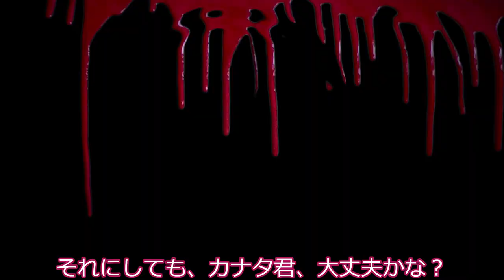青山龍星、全裸で教壇に立つ。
レコちゃん、ナコちゃんのクラスに新しい先生がやってくるらしい。いったいどんな服を着ているのだろう？

声：
VOICEVOX:青山龍星
COEIROINK:MANA（ナコちゃん役）
COEIROINK:つくよみちゃん（レコちゃん役）
COEIROINK:おふとんP（カナタ君役）

素材：
COEIROINK ナコレコカナタ（幼少期）：立ち絵 / シロワニさん さんのイラスト
【VOICEVOX】青山龍星立ち絵【PSD】 / 青トキエ/AI声優運営 さんのイラスト
見せられないのだ / おおやまぼくち さんのイラスト

Piano Sonata No.14, Op.27 No.2 (Beethoven, Ludwig van)
Luis Kolodin (Piano)

String Quartet No.2 (Borodin, Aleksandr)
Czech National Symphony Orchestra (string quartet)